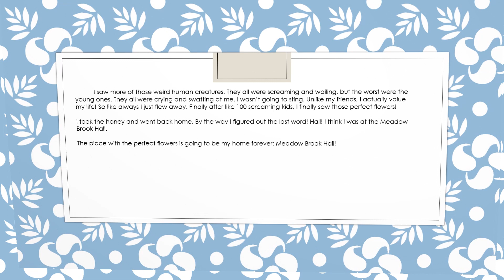Bee in the Meadow - By Isaiah